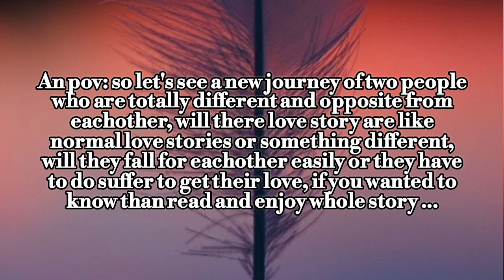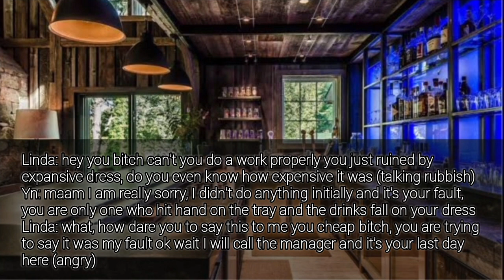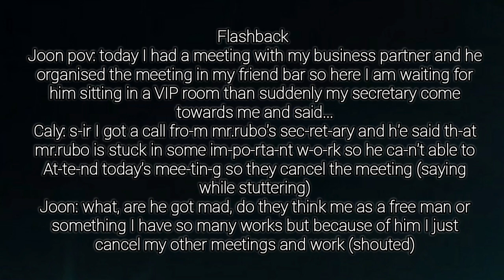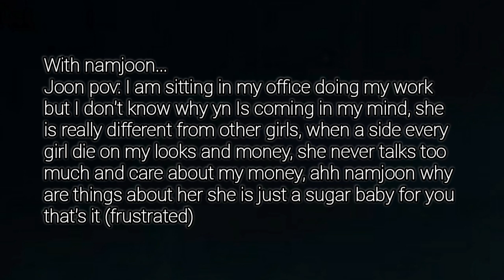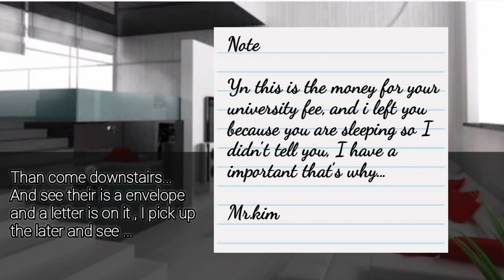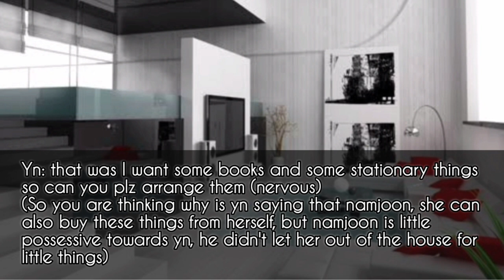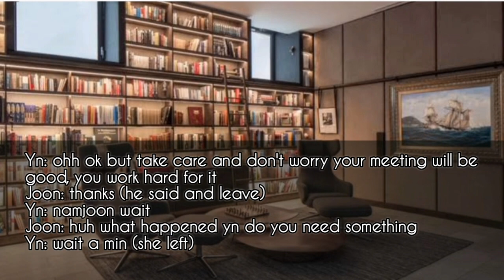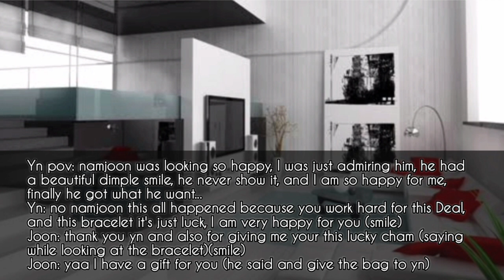🔷️Fall In Love With My Sugar Daddy Part 1🔷️Kim Namjoon FF ||Fanfiction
something about this ff:-
Main Character:- Kim Namjoon & Yn
yn is simple orphan girl whose parents are died when she was a child, same also with namjoon, his parents are also died when he was child, he is a ceo of him company, They both have different personalities and thinking, That something happens and both meet, their first is not like others, but they both didn't know or think about it, that after this meet, that's will change everything and from their a new story begins, no one knows what will happen, what is written in their destiny, will their paths are for eachother, or something bad will happen, will they end up together or not, to know about it all, watch and full story

Hi bunnies 💜 so here i again come with a new BTS Fanfiction Series, the new ffs for you all it's a Kim Namjoon ff hope you all love this ff, I tried my best to make it interesting so enjoy and don't forget to like, share and subscribe and also hit that bell button to get notification so whenever I post a new video. and if you want to give any suggestions or ideas so kindly comment in comment box...

●ENGLISH is not my mother language so if I do any mistake so please ignore it.
●And I add some mature 18+ content in ff, so if you are uncomfortable than you may leave, no hate and bad comment are allowed
● In the ff there are so many idols so
please don't hate and ship them.
●It just a fanfiction.